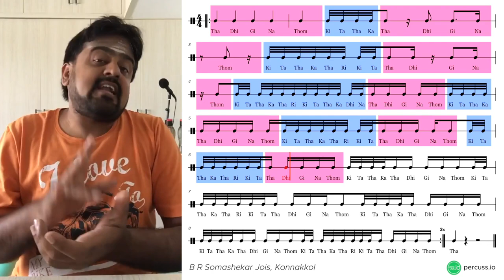ADI TALA KORVAI BY B R SOMASHEKAR JOIS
Presenting an amazing-simple-tricky Korvai in Adi Tala, composed by my Guru 'Kalaimamani' Vidwan Shri K V Prasad Sir.

Video Courtesy - Percuss.io

★ Welcome to Konnakkol Somashekar Jois’s Official Youtube Channel ★

♫ LEARN KONNAKKOL BASICS ! IT’S FREE ♫

World Konnakkol Academy is World’s Premiere Music Conservatory, Dedicated Purely, Exclusively for Propagation of Konnakkol - 5000 Years Old South-Indian Vocal Percussive Tradition. Contact WKA for more info about Konnakkol Art, One-to-one Online Classes, Workshop & Lecture-Demonstration Enquires, Concerts etc.